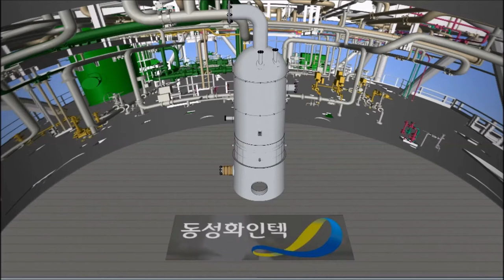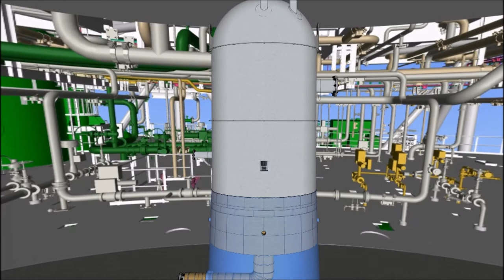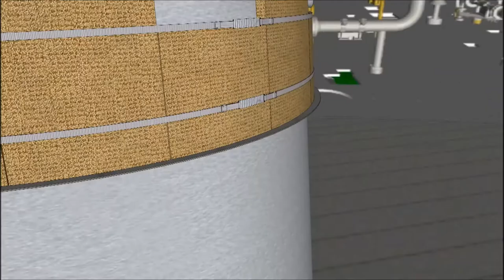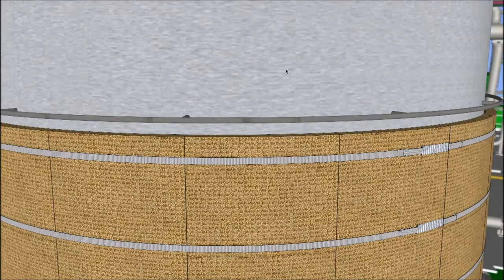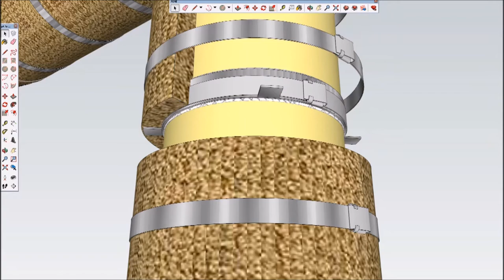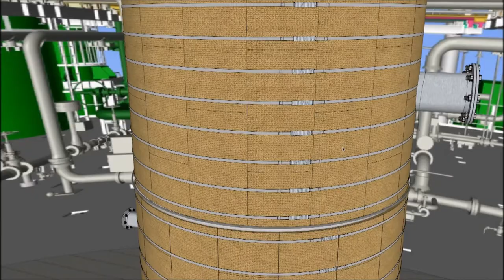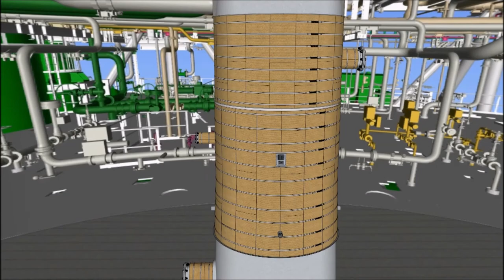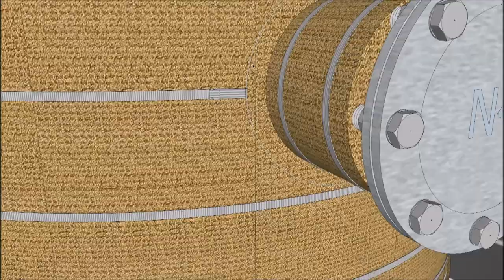[Lecture]_03_KITR Vessel Insulation Tutorial - Chapter 003 (Body insulation)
KITR Vessel Insulation Tutorial - Chapter 003 (Body insulation)

언어 : 자막이 없는 한국어
Lecture Language : Korean without text

Play time : 14:15
[EN]
-. This explain video for insulation education by Korea language.
-. Explain for insulation apply to Vessel body
[KO]
-. 본 영상은 교육 자료이며, 한국어로 설명하는 영상교육 자료입니다.
-. 베셀 바디부분의 보온적용에 대하여 설명합니다.

정리된 영상자료는 네이버카페에 있습니다. (Please visit to NAVER Café for list up)

We, KITR, is always waiting for your participation.